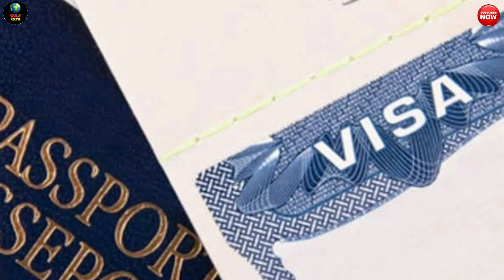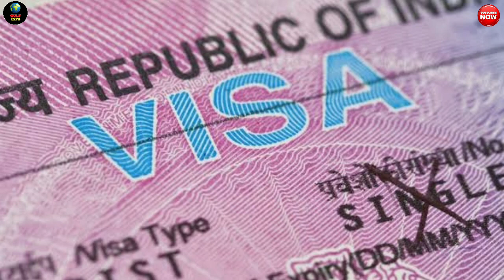Kuwait Latest Updates Visa Expired Ho Gaya || Flight Cancel Hone Pe Kya Hoga || Gulf Info